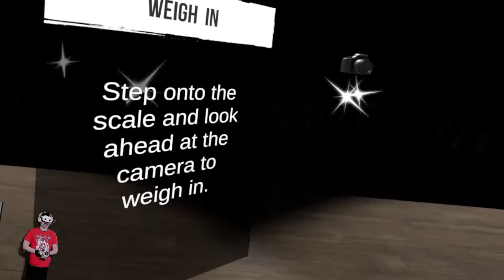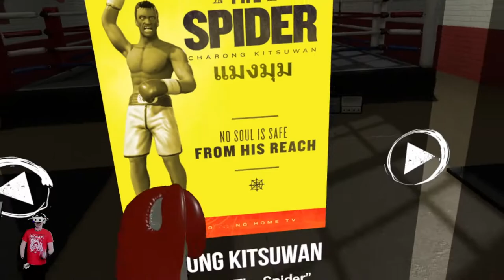VR Workout Journey Day 201 12/5/2022 - Thrill of the Fight (Livestream)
- Please donate if you're able, I still REALLY need help with bills.

EVERYTHING HELPS. Please help if you can. Thanks so much!!

Timestamps coming soon
0:00 Intro
0:43 Luis Felix
2:02 Charong the Spider -- CONGRATS to RAPHAEL WARNOCK!!
3:07 Hojo the Artist
4:25 Duke Bell -- what kind of backwards-ass hellish dystopia are we in?
6:30 F as ci sm is NOT the way forward.
6:52 Outro

Misc settings: Custom Mode (slower punches, less aggression). Multipliers at 2.5x and 2.5x. Simulate Wrapped Wrist ON.

SPECIAL THANKS TO Jorge Z., Dave W., Ashley C., Derek S., Dana F., Anissa J., James C., Rory M., Susan B., Adam M, Jack H., Barbara R., Philip R., Alec D., Anne Luna A., and everyone who helped with my GoFundMe (thank you so much), I love all of you from the deepest depths of my soul.

Shot in the evening Dec 6th 2022. Day 201 of my VR workout journey, combined with better diet, weights, gymnastics rings, pull-up bar, P90x stuff. This is all for personal accountability, and a healthy way to combat severe depression, hopelessness and financial instability and insecurity. Let's inspire each other to get out of shape and get the fuck out out of our own heads. How 'bout it?

Recorded into OBS. Quest 2 through Virtual Desktop
10th gen i7, 32GB ram, 3.8ghz
Windows 10 latest updates / 1TB SSD
RTX 3070

The F a s c i s m / W h i t e S u p r e m a c y Pyramid:

BIG THANKS TO MY PATRONS as of November 8th, 2022:
The Reclusive Gamer!!
Fabian van Amerongen (THANK YOU!!)
Robert Papis
Dan Price
g b
Tomasz
NoName (THANK YOU)
Kyle Kaple
Wes Odom
Vic Vega
Zachary York
anthony
Warren Banholzer
Old Scythe